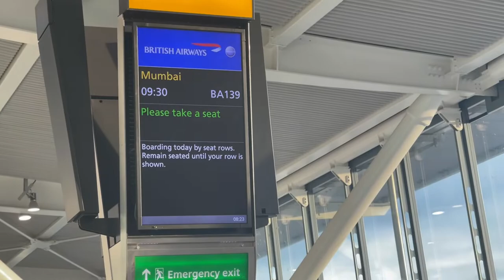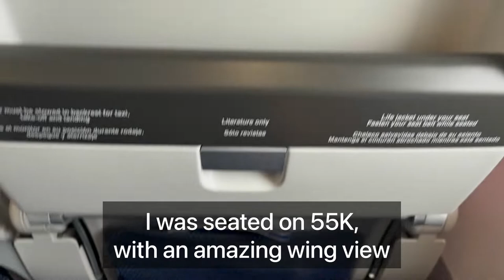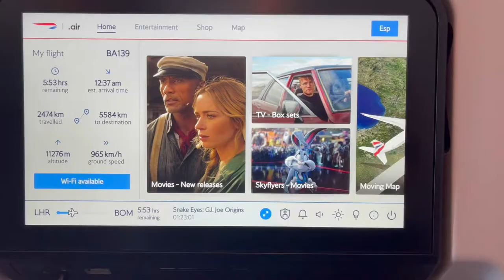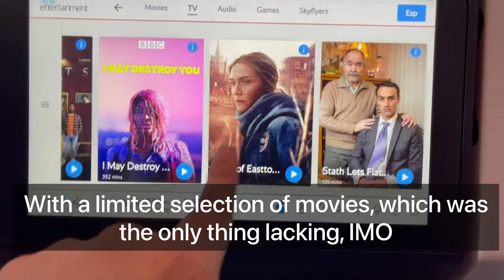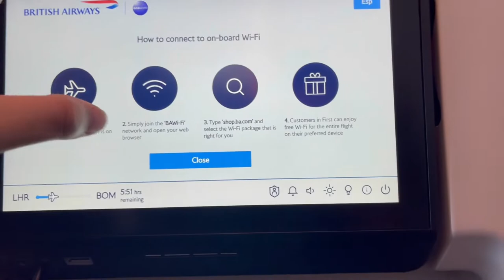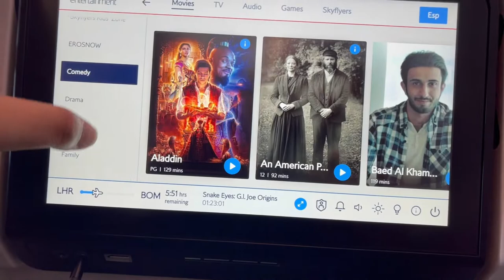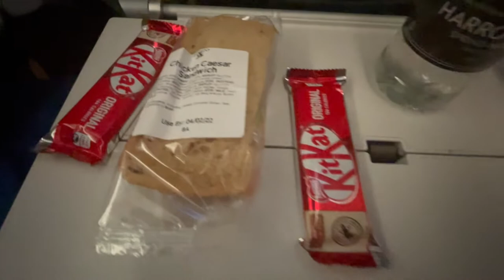TRIPREPORT | British Airways ECONOMY | Airbus A350-1000 | BA139 | London Heathrow - Mumbai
--- FLIGHT INFORMATION ---
Airline: British Airways
Aircraft: Airbus A350-1000
Registration: G-XWBH
Flight Time: 8h 13m / 7,221 km (4,457 mi)
Seat: 55K
From: London Heathrow Airport
To: Chhatrapati Shivaji International Airport
Date: February 2022

--- TIMESTAMPS ---
0:00 - London Heathrow Airport
2:13 - Cabin & Seat
2:33 - Pushback & Taxi
3:56 - Takeoff from London Heathrow Airport
6:14 - Drink service
6:39 - Lunch service
7:23 - Flying over Southern Europe
7:44 - IFE tour
10:23 - Flying over Dubai(DXB)
12:06 - Pre-landing service
12:22 - Landing in Mumbai